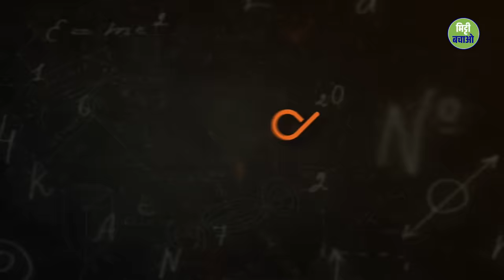ब्रह्मांड के 84 चक्रों का रहस्य | The Mystery Of Parallel Universes | Big Bang | Sadhguru Hindi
प्रसिद्ध ब्रह्मांड विज्ञानी प्रो. बर्नार्ड कार्र, हार्वर्ड मेडिकल स्कूल में एनेस्थिसियोलॉजी के प्रोफेसर डॉ. बाल सुब्रमण्यम द्वारा संचालित एक चर्चा में, सद्गुरु के साथ समानांतर ब्रह्मांडों के रहस्य की खोजबीन करते हैं। यह कार्यक्रम बेथ इज़राइल डेकोनेस मेडिकल सेंटर में सद्गुरु सेंटर फॉर ए कॉन्शियस प्लैनेट द्वारा आयोजित किया गया था।